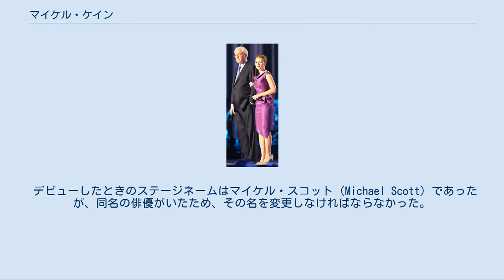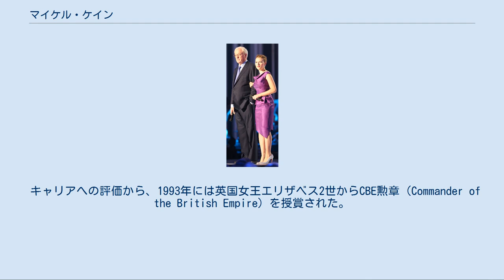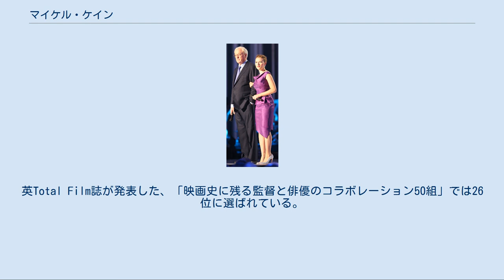マイケル・ケイン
サー・マイケル・ケイン（Sir Michael Caine, CBE、1933年3月14日 - ）は、イギリスの俳優。
 南ロンドンのロザーハイドで生まれ、キャンバーウェルで育った。
第二次世界大戦中はノーフォークへ疎開。
戦後、兵役でベルリンや韓国に赴いた後、舞台監督の助手などを務めながら演技を志し、ロンドンの演劇学校で学んで、舞台俳優となった。
 デビューしたときのステージネームはマイケル・スコット（Michael Scott）であったが、同名の俳優がいたため、その名を変更しなければならなかった。
ロンドンのレスター・スクウェアの電話ボックスでエージェントと名前変更の話をしていたとき、辺りを見回すとオデオンで偶然『ケイン号の叛乱』が上映されており、姓をケインに決定した。
後年インタビューで、その時上映されていた映画が『101匹わんちゃん大行進』だったなら、名前は「マイケル・101・ダルメシアン」だったろうと冗談交じりに話した。
 1956年、『韓国の丘』の脇役としてスクリーンデビュー。
下積みが長かったが、1964年の『ズール戦争』の陸軍中尉役で注目され、1965年にはレン・デイトンのスパイ小説を原作とした『国際諜報局』で主演。
この映画では『007』シリーズのジェームズ・ボンドのアンチテーゼである、眼鏡を掛けたシニカルなサラリーマンスパイのハリー・パーマーを飄々と演じた。
『ハリー・パーマー』シリーズは続編2作が作られ、ケインは一躍人気を得る。
クールでシニカルなキャラクターは、その後もケインの得意とする役柄となった。
 続いて主演した『アルフィー』のプレイボーイ役では、全米映画批評家協会賞最優秀男優賞を受賞し、アカデミー主演男優賞候補となった。
その他に、当時遥かに格上だった名優ローレンス・オリヴィエと五分に渡り合う演技をみせた『探偵スルース』、『リタと大学教授』、『愛の落日』でもアカデミー主演男優賞候補となる。
そして『ハンナとその姉妹』、『サイダーハウス・ルール』で、二度の助演男優賞を受賞している。
 2008年、ノーベル平和賞コンサートでスカーレット・ヨハンソンと 叙情的なシリアスプレイからコメディでの好色でとぼけた役までその演技の幅は広く、輝かしい受賞歴を誇る名優中の名優であるが、スケジュールと出演料の都合さえあえば作品を選ばない主義である。
そのため出演作品は非常に多く、時に『スウォーム』、『ポセイドン・アドベンチャー2』、『沈黙の要塞』などの失敗作や、『オースティン・パワーズ ゴールドメンバー』のような怪作にも出演している。
また太平洋戦争末期の日本軍と連合軍とのジャングルでの戦闘を描いた『燃える戦場』では、イギリス軍二等兵役で、日本軍少佐役の高倉健と共演した。
 最初のアカデミー助演男優賞の受賞の際、『ジョーズ'87 復讐篇』（ビデオ題名『ジョーズ4/復讐編』）の撮影でバハマ滞在中であることを理由に授賞式を欠席したのは有名なエピソードである（ちなみに、同作は1987年度のラジー賞では7部門にノミネートされ、マイケル・ケイン自身も、幸い（?）受賞は逃したがワースト助演男優賞にノミネートされた）。
帰国後にテレビのトークショーに出演し、「制作者のみんな、オスカーをもらったからってギャラをふっかけないから安心してくれ」と発言した。
2度目の助演男優賞を受賞した2000年のアカデミー賞授賞式では、出演作の多さを司会のビリー・クリスタルに「授賞式の休憩中にも1本撮るのかい?」とネタにされた。
 スパイ「ハリー・パーマー」役で著名となったケインは、ジェームズ・ボンド役を演じたショーン・コネリー、ロジャー・ムーア、ピアース・ブロスナンと共演し、主役を演じた経験がある（コネリーとは『王になろうとした男』、ムーアとは『ダブルチェイス』、ブロスナンとは『第四の核』で共演）。
また、前出のオスカー授賞式に欠席した翌年にプレゼンターとして出演した際、コネリー（ちなみにこの年の最優秀助演男優賞を受賞）、ムーアと3人で壇上に上がり、丁々発止のやり取りで会場の爆笑を誘っている。
 ジュード・ロウとは縁あってか、『アルフィー』と『探偵スルース』のリメイクでは、かつてケインが演じた役をロウが演じており、後者ではケイン自身もローレンス・オリヴィエがオリジナ...